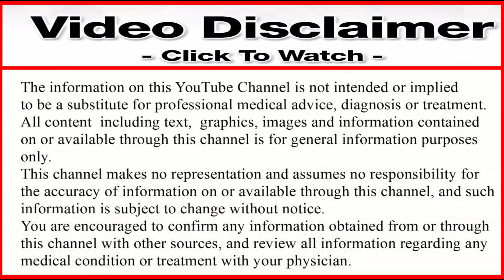अगर बुढ़ापे तक रोग मुक्त रहना हैं तो? | इस एक दवा का प्रयोग जरूर करे | 11Vitamins 9Minerals + Ginseng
अगर बुढ़ापे तक रोग मुक्त रहना हैं तो? | इस एक दवा का प्रयोग जरूर करे | 11Vitamins 9Minerals + गिनसेंग

Hi
I Am Doctor Harikesh Mani Tripathi Welcom Back My YouTube Channel Drmani4715.

Hello dosto aaj ke is video me apko Ourdaily Capsule ke fayde ke bare me bataya hai ki is capsule ke pryog se logo ki kaon si samasyae sahi ho jati hai aor kaise is capsule ka pryog karna hai keya is capsule ka koi nuksan to nahi hai aor yah kis company ke dwara banaya gaya hai aor iska price keya hai to dosto isi ke bare me is video ke madhyam se batane wale hai to video ko poora aor last tak jaroor dekhe.
Thanks my all YouTube family.